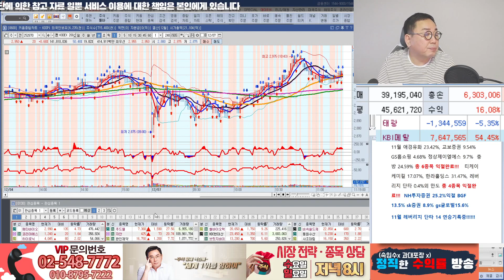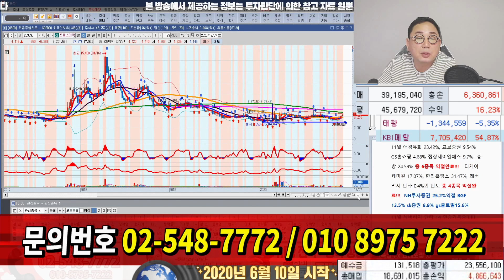프로스테믹스 종목 상담 20.12.07